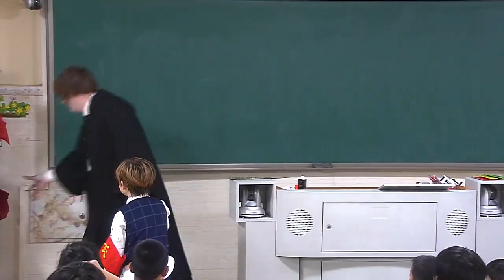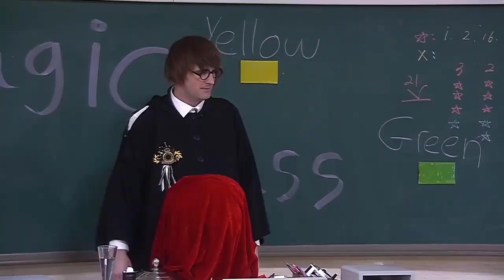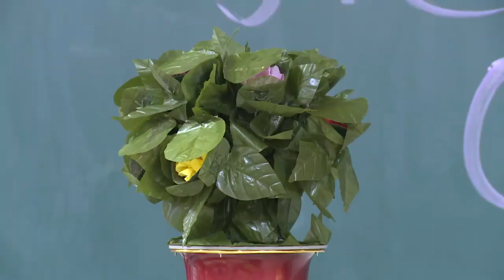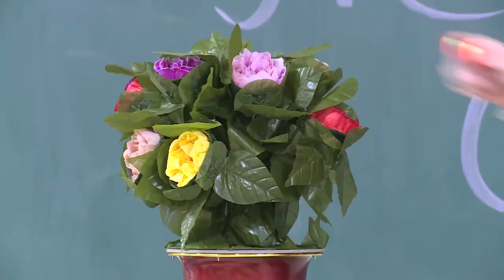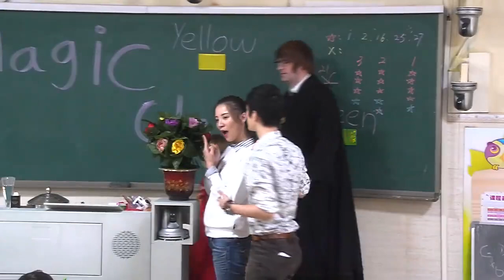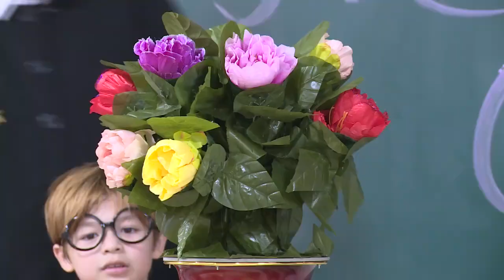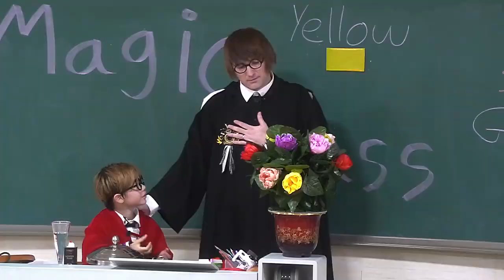《一年級》看点 Grade One Recap：西蒙子爸爸扮哈利波特乱入课堂 Xi Meng Zi Father Becomes Harry Potter【湖南卫视官方版1080P】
西蒙子爸爸扮成哈利波特乱入课堂玩魔术，与萌娃们欢乐互动。
Grade One Recap：Xi Meng Zi's Father Becomes Harry Potter

2014年湖南卫视大型萌童校园成长真实记录。《一年级》10月17日起每周五晚22点重磅播出，萌娃们与您不见不散！这档节目的主人公就是一年级的孩子们，“会用镜头记录他们的生活、学习、交友等内容，这中间会发生那些故事，非常值得期待。” 《一年级》将一共播出11周,将有7个来自不同家庭、性格各异的一年级新生,告别无忧无虑的幼儿园生活,告别父母家庭的呵护,独自在寄宿制小学学习生活。而节目还将特别邀请两位明星陈学冬和宋佳来化身学校里的班主任和生活老师, 全程陪伴孩子们的节目录制。这档节目由《爸爸去哪儿》《我是歌手》《花儿与少年》导摄团队参与节目拍摄和后期制作，从这不容小觑制作实力。